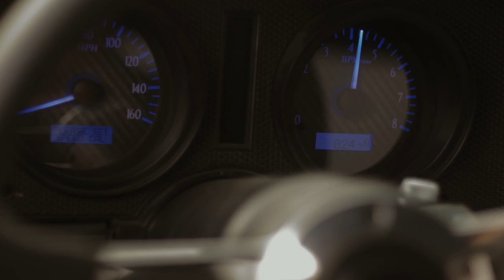The places you've been